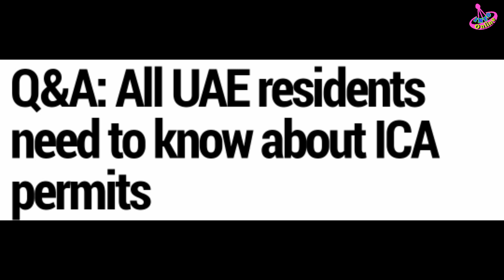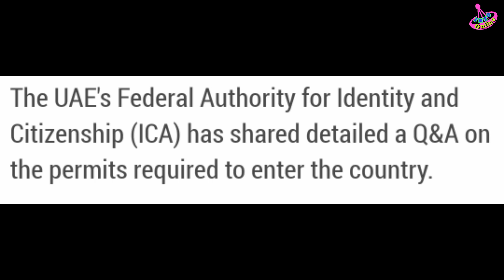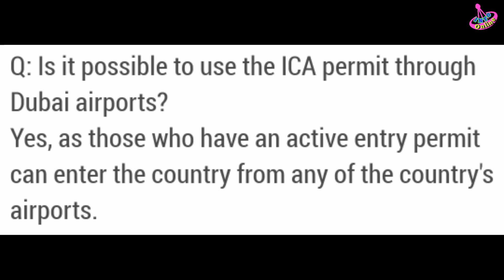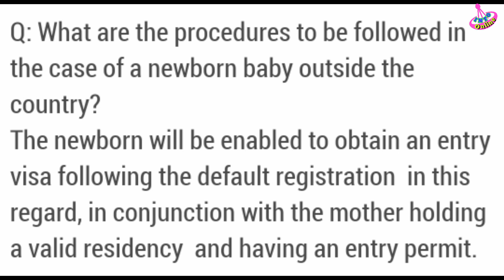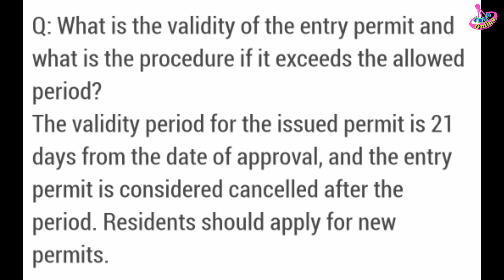ICA approval | how to return back UAE | UAE flights | UAE residents visa information | info online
agar aap UAE se apni country Mein vacation per gaye hue hain to Wapas aane ka kya Tarika Hai yah aaj ki video main aapke sath share Karunga is video main aapko yah bhi bataunga ki ICA approval Kaise lete hain aur ICA approval ke bad unique number kya hota hai ticket aapane kaise book karni hai aur travel agent ko kya chiz dikhani hai video ko Aakhir Tak Dekhe

MERI KUCH BEST VIDEOS KE LINKS. !